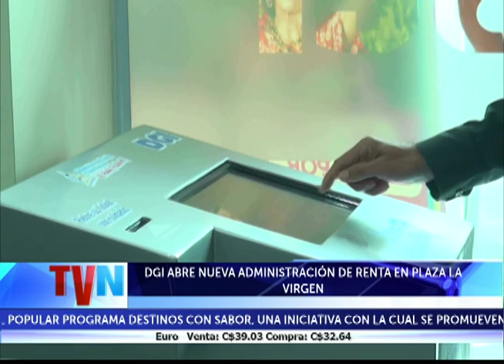DGI abre nueva administración de renta en plaza la virgen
Una de 400 empresas y más de 13 mil 780 contribuyentes cuentan con una nueva oficina de Administración de Renta, ubicada en Plaza La Virgen, que atenderá a emprendedores de los distritos 5, 6 y 7 de la capital.